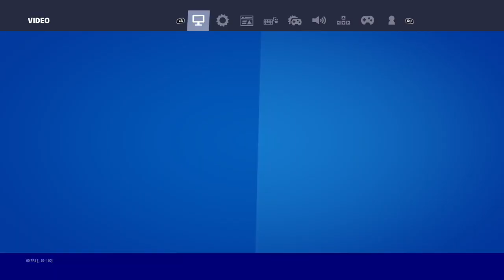holy S!!T the bears will win the NFL NFCNORTH according to fortnite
who will win the NFL NFCNORTH watch to find out -- Watch live